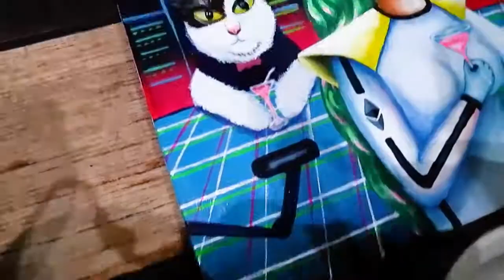การเคลือบภาพวาด จำเป็นไหม? สาธิตการเคลือบภาพวาดสีอคริลิคแบบทาและแบบพ่น และประโยชน์ของการเคลือบภาพวาด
การเคลือบภาพวาด จำเป็นไหม?